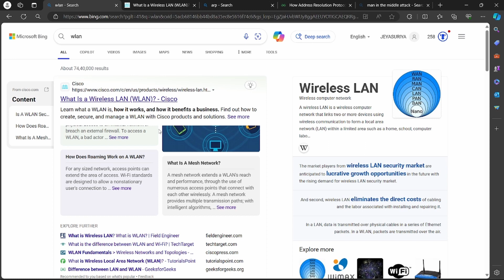Wireless Attacks in python @learnmadeacademy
Guys 😍 this course make you a python developer so dont forget 💥😍💥